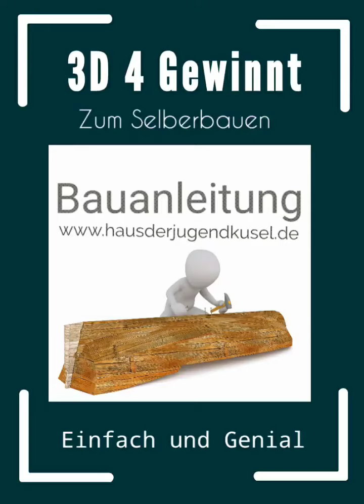YouCut 20200512 154629994